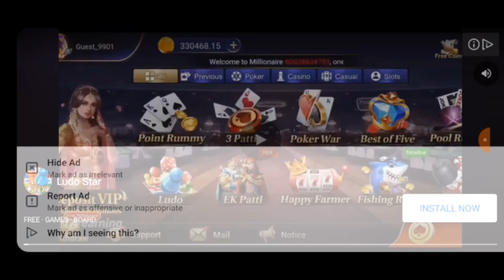Championship Season Pass Activated || Head Ball 2 ⚽️⚽️kafa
Head Ball 2
Heroic Characters
Flash Punk
Raider Viking
Ancient Golem
New heroic Characters
HeadBall2 Apk mode
HeadBall2 game Play
New legendry character
Best game play
Best Game play head Ball 2
Game Play Head Ball 2
Head ball 2 mod apk unlimited diamonds and coins
Free hacks head ball 2
Best player head ball 2
Head ball 2 shorts
Head ball 2 hacks
Bot hacks
Free diamonds in HeadBall 2
HeadBall 2 mod apk
Best play Game